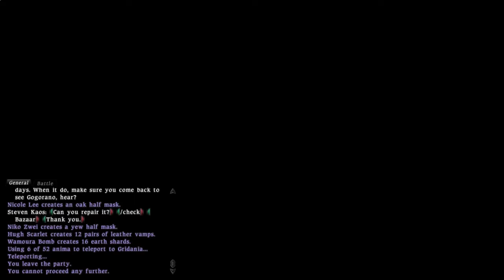FFXIV Toll of the Warden R30 (Part #1)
Rank 30 story quest that you can pick up at the Uldah merchant's ward. Head to the back room and watch the cut scene. Go back out the way you came and speak with Tataru before you leave. Make your way to Gridania and go to the Peasants Ward (same area as Gridania's Market Wards). Speak with Heydn to continue. When your done here go to Camp Drybone. Your npc linkpearl will start to flash, use it and make your way southwest.